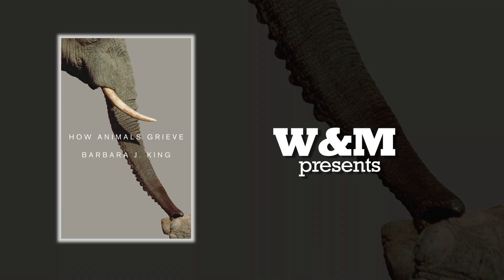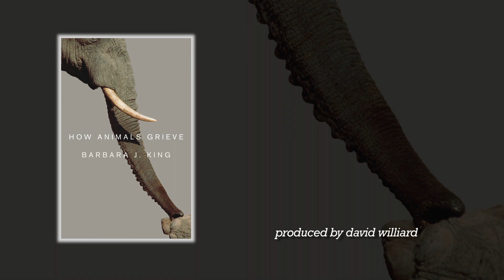King: "How Animals Grieve"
Barbara King, Chancellor Professor of Anthropology at William & Mary, discusses her new book "How Animals Grieve."